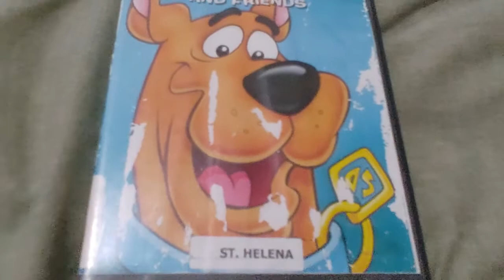SCOOBY-DOO! AND FRIENDS DVD Overview!